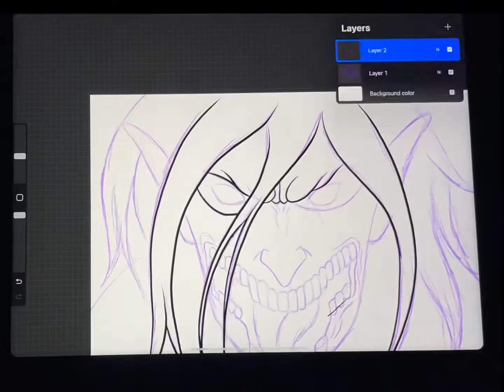Sketching EREN titan form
Just testing out the iPad Pro for sketching and its really nice and reliable